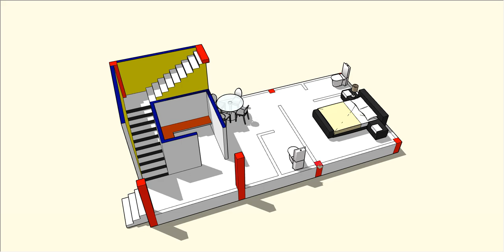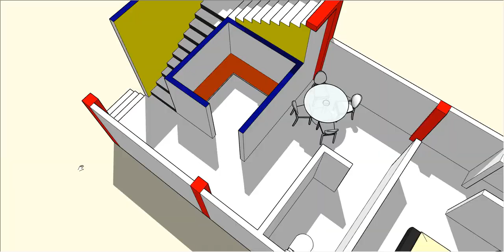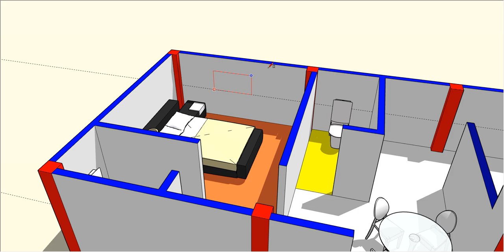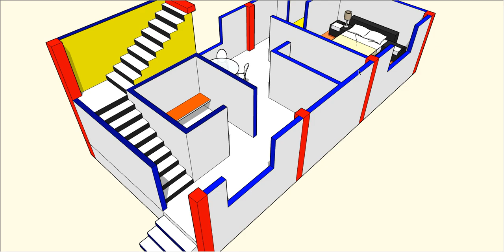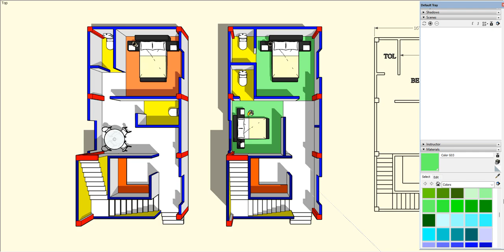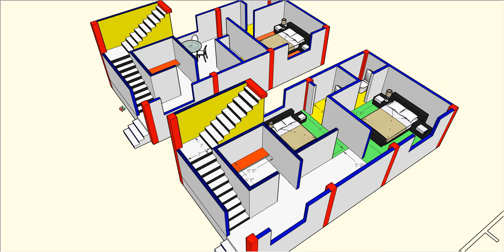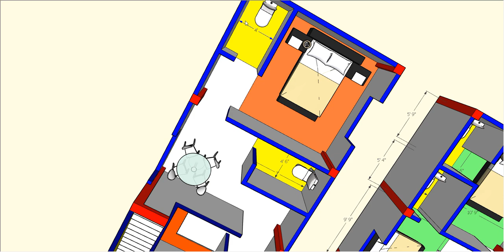16 x 33 small village house plan II low cost home design II 16 x 33 ghar ka naksha with 3d view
16 x 33 small village house plan,
 16 x 33 low cost home design,
16 x 33 ghar ka naksha with 3d view,
middle class family low baged home plan